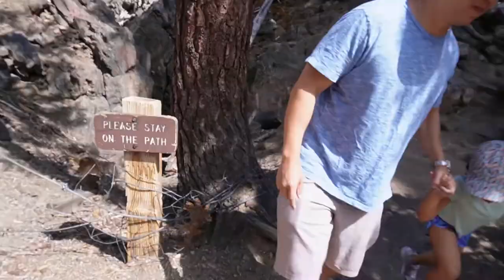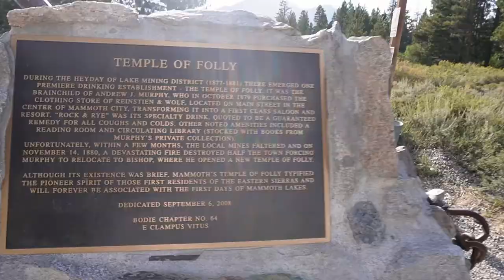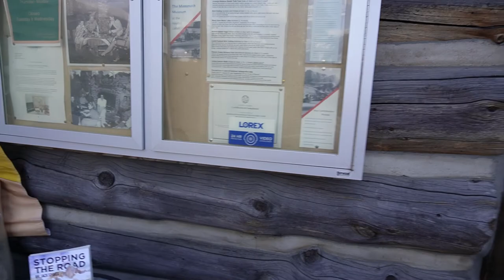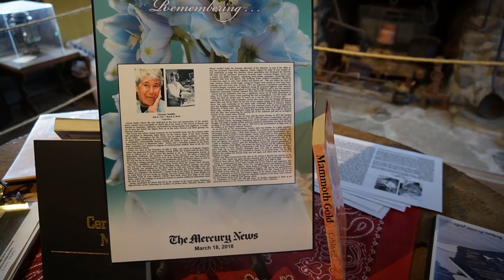Mammoth Lakes California | Mammoth National Park | Mammoth Mountain | Mammoth Cave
Mammoth Mountain is a lava dome complex in Mono County, California. It lies in the southwestern corner of the Long Valley Caldera and consists of about 12 rhyodacite and dacite overlapping domes. These domes formed in a long series of eruptions from 110,000 to 57,000 years ago, building a volcano that reaches 11,059 feet (3,371 m) in elevation. During this time, massive dacite eruptions occurred roughly every 5000 years. The volcano is still active with minor eruptions, the largest of which was a minor phreatic (steam) eruption 700 years ago.

Mammoth Mountain also lies on the south end of the Mono-Inyo chain of volcanic craters. The magma source for Mammoth Mountain is distinct from those of both the Long Valley Caldera and the Inyo Craters. Mammoth Mountain is composed primarily of dacite and rhyolite, part of which has been altered by hydrothermal activity from fumaroles (steam vents).

Mammoth Mountain is home to the Mammoth Mountain Ski Area, founded by Dave McCoy in 1953. Mammoth is a ski, snowboard, and snowmobile mountain during the winter months. Mammoth is the highest ski resort in California and is notable for the unusually large amount of snowfall it receives compared to other Eastern Sierra peaks—about 400" (1,000 cm) annually and about 300 out of 365 days of sunshine—due to its location in a low gap in the Sierra crest. In the summer months the ski gondolas are used by mountain bikers and tourists who wish to get a summit view of Long Valley Caldera directly to the east and Sierra peaks to the west, south and north. To the south of the mountain, there are a number of lakes that serve as tourist attractions in the summer.